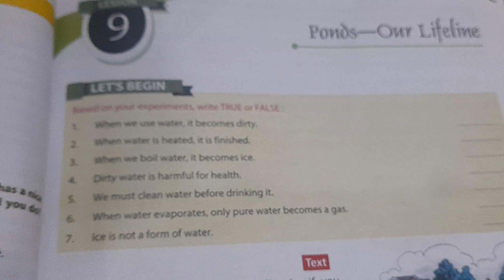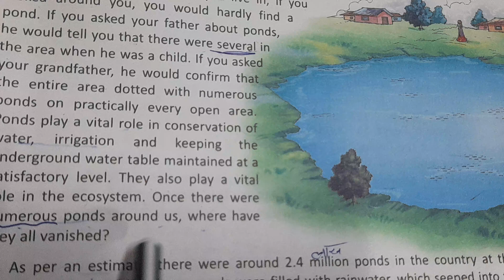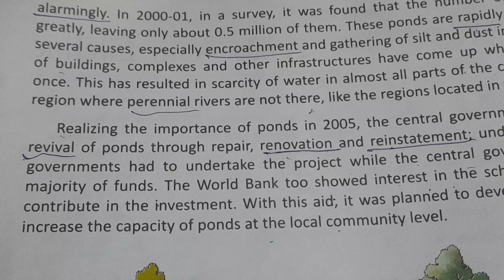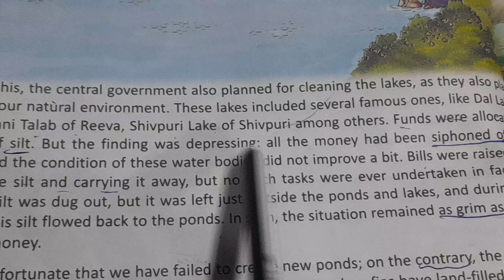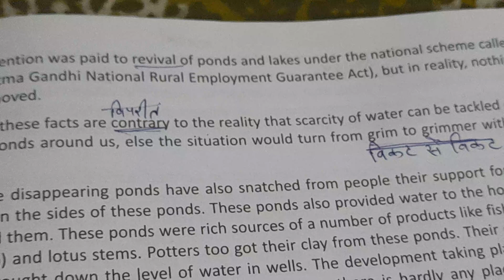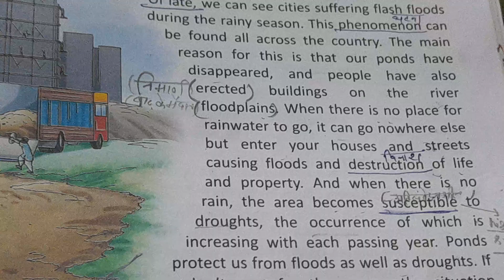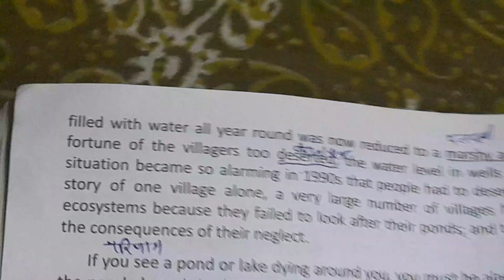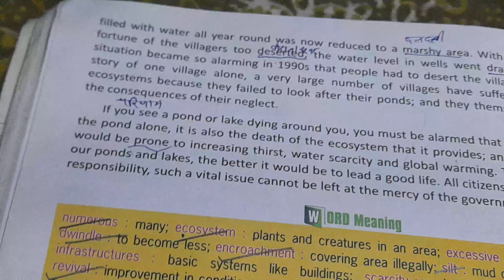class 8 English ZINNIA lesson 9 The Ponds--Our Life line